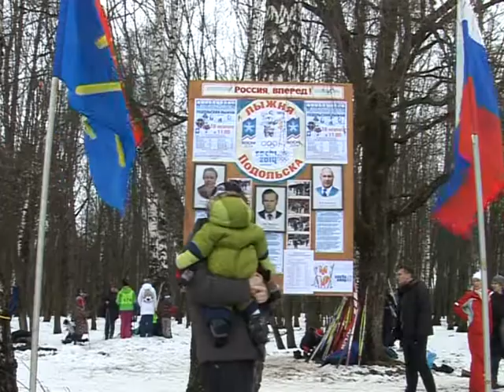2014! Метров. Бежали сегодня спортсмены в Подольске.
2014! Метров. Бежали сегодня спортсмены в Подольске. Соревнования по лыжным гонкам памяти знаменитых спорстменов Нины Федотовой, Виктора Сафронова и Александра  Ефимова на этот раз посвятили 22-м олимпийским играм в Сочи. В парке Дубки  собралось более 400 участников всех возрастов для того, чтобы пробежать символичную олимпийскую дистанцию.

 Лайф Таня — делает разминку перед забегом
Самой юной лыжнице Тане Мироновой  в этом году исполнится 3 года. Она пришла на старт со старшей сестрой и родителями. Получила номер и приступила к разминке под присмотром личного тренера — папы.
синхрон Ольга Миронова, мама Тани (мы приобщаем детей к здоровому образу жизни)
Сегодня на Мышином поле собралось более 400  спортсменов всех возрастов, хотя изначально было заявлено не более трехсот участников.  Для каждой группы — своя дистанция. Детский старт — 500 метров, ребята постраше - 2 километра, мужчины и женщины — 9. Олимпийскую дистанцию в 2014 метров преодолели учащиеся колледжей, вузов и трудовые коллективы.
лайф — старт трудовых коллективов
Зимние, но жаркие соревнования состоялись  в Подмосковье. В связи с непривычными для февраля погодными условиями бежать спортсменам было тяжелее, чем в прошлом году. Многие оценили трассу как достаточно сложную.
Синхрон Диана Спиридонова, участница соревнований — я два раза падала на лыжне, а вообще люблю кататься, лыжи сами тебя везут
В лыжных гонках приняли участие не только юные спортсмены, но и  опытные лыжники-любители.  Владимир Епишкин с супругой встали на лыжи еще в школе. Так  с 1956 года и не пропустили практически ни одного старта.   Участвовали уже как минимум в двадцати лыжных гонках. В 70 лет бегать на лыжах, - в этом нет ничего необычного, считают супруги...
Синхрон Владимир Епишкин, участник соревнований (я знаю в РЛС людей которые в свои  83 и даже  93 года становились чемпионами мира в любительских лыжах)
Пока звучит команда «на старт» для очередных участников соревнований, наша Таня Миронова  уже стала победителем и получила первый в своей жизни кубок. Тот, кто не занял призовые места, не расстроился, поскольку каждому спорстмену было вручено свидетельство об участии в соревнованиях «Подольская лыжня — 2014».
Елена Филина и Владимир Новиков, новости Подмосковья из Подольска.